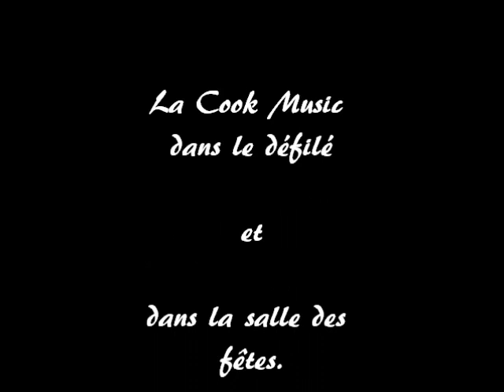Carnaval st pierre de chandieu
Montage photo du carnaval de st pierre de chandieu 2011